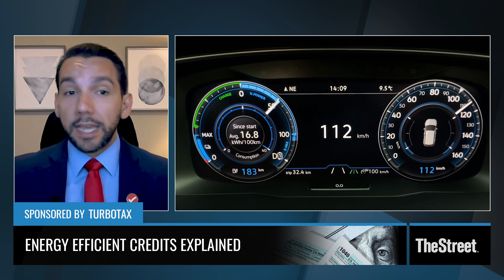Energy efficient tax credits explained - Presented by TheStreet + TurboTax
There are several energy-efficiency tax credits that can really reduce your tax bill. Miguel Burgos, CPA and TurboTax Live tax expert, breaks it all down.